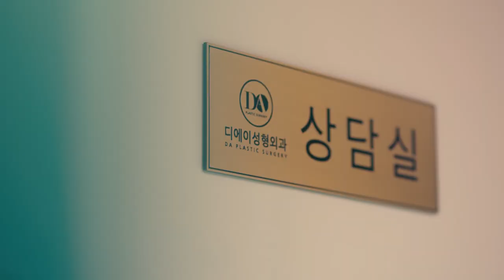[기부] / [예쁘면DA야!] 원클릭 희망 프로젝트! “기부는 DA야!”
■ “예쁘면 DA야!” 원클릭 희망 프로젝트
링크된 영상을 보기만 해도 「세민얼굴기형돕기회(Smile For Children)」에 기부!
1클릭 당 100원씩! 30만뷰면 3천만원이, 50만뷰면 5천만원이 얼굴기형으로
고통 받고 있는 어린이들에게 기부됩니다. 좋은 일, 우리 함께해요! (~2020.1월까지)